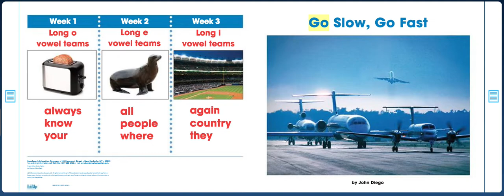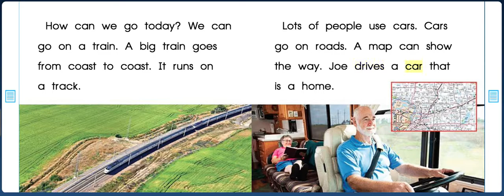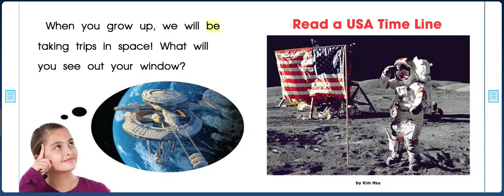Decodable Reader (O Vowel Teams)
Hi scholars! Today, I'd like you to follow along and read this story. It will help you practice with your "O" "OA" "OW" and "OE" words!